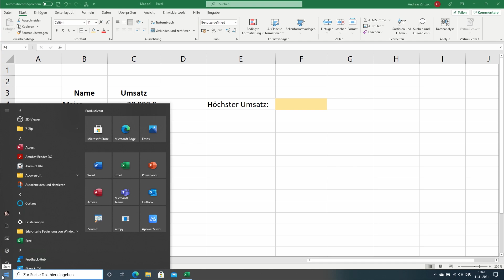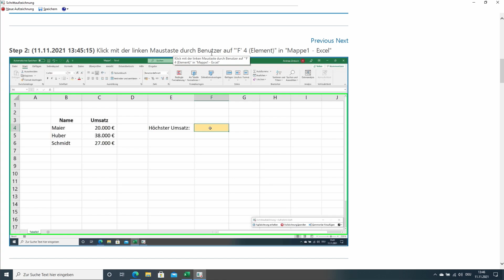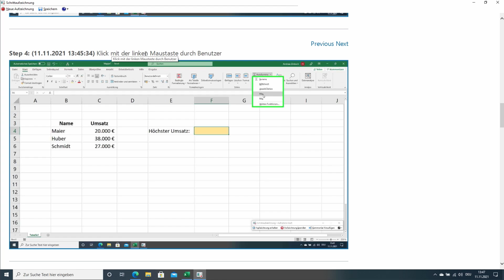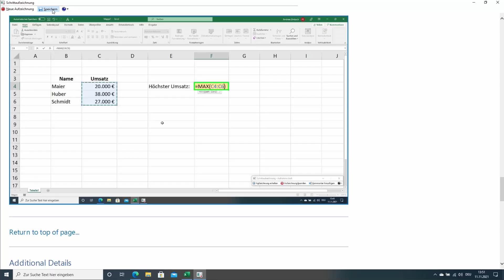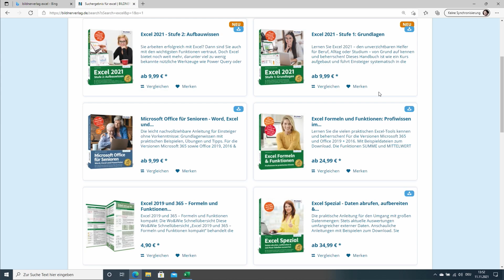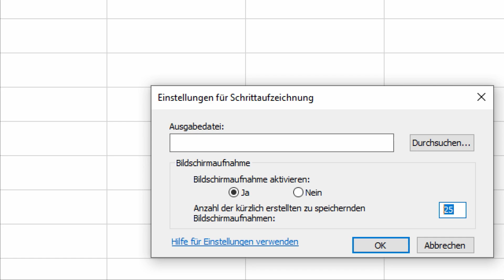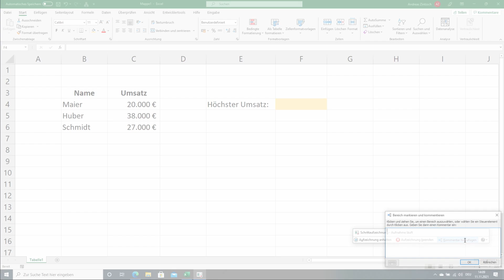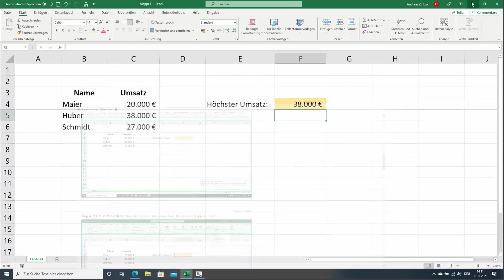Excel 2019: Mit der Schrittaufzeichnung kannst du ganz einfach eine Erkläranleitung erstellen!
Mit dem praktischen Windows-Tool Schrittaufzeichnung kannst Du in Excel automatisch Screenshots erzeugen und es wird eine Anleitung erstellt. Außerdem kannst Du die Anzahl der Aufnahmen erhöhen und Kommentare hinzufügen!

Kapitel:
00:00 Intro
00:24 Beispiel-Tabelle/-Berechnung
01:59 Schrittaufzeichnung
04:13 Aufzeichnungsergebnis
07:52 Aufnahmeanzahl/Kommentare
11:48 Outro